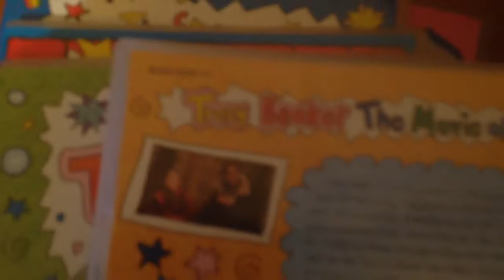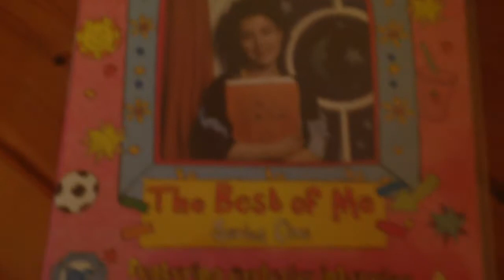My completed Tracy beaker boxset series 1-5 and movie